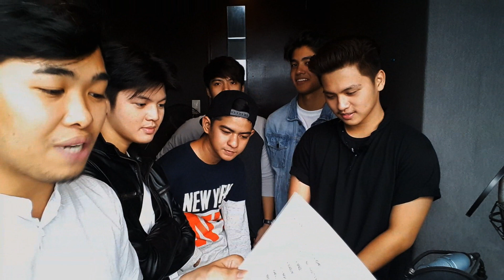NABUKING ANG SECRET NG GIMME 5 I CANDIYEY FAST TALK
ANG KUKULIT AT ANG GAGWAPO TALAGA NG GIMME 5; NASH AGUAS, GRACE FERNANDEZ, JOHN BERMUNDO, JOAQUIN REYES AT BRACE ARQUIZA!

Youtube.com/FrancisCandiyey
Facebook.com/FrancisCandiyey
Twitter & IG: @franciscandiyey